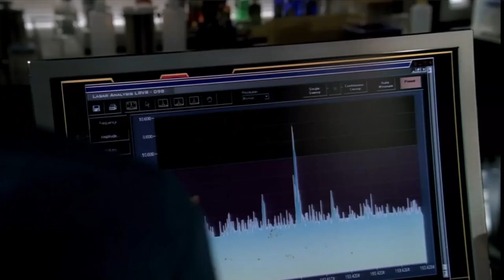Is Hodgins Gormogon? // Bones 3x15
Hodgins is suspected to be Gormogon after Zach ends up in the hospital after an explosion in the lab.

Bones season 3 episode 15; The pain in the heart